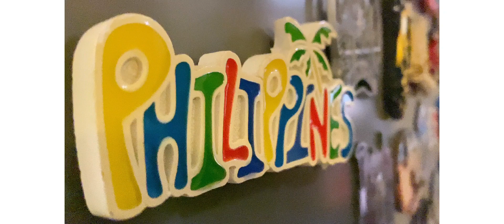2023 arrival with friends